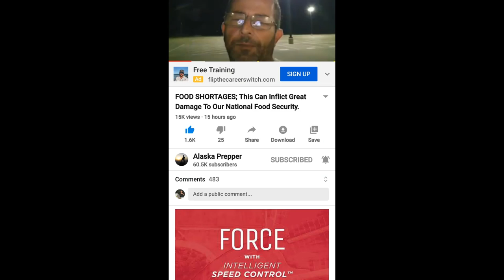SOUTHERN BOY PREPPER NEEDS ARE HELP!!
Mailing Address
Dequincy, LA 70633

What to stock up on? Prepping For Coming Shortages?  How to get prepared for coming shortages due to Coronavirus, Covid, crop failures, and more.  Who knows what is coming?  Stock up on foods and supplies, all of the things you count on having.  My videos are to help the beginners to start to prepare for them and there family's! To Entertain you while you are learning! To have food, water and survival supplies on hand for any type of situations! To show you that even if you are on a budget, you can do this for you and your family. To give you knowledge as a beginner to succeed in preparedness for you and your family.To always bring you good tips and tricks! To also show you how I do things ( not that you have to do it that way) Also if I bring you any type of news I will only bring you news that i can back up with proof. All things that are brought up or talked about or reviews done on are my own Opinion on that particular subject. I ENCOURAGE all comments and different ideas to help all people.If you have a better way or tips on a subject please chime in Thank You!